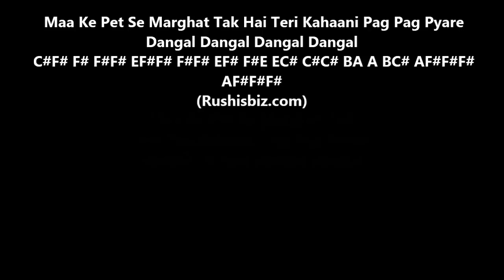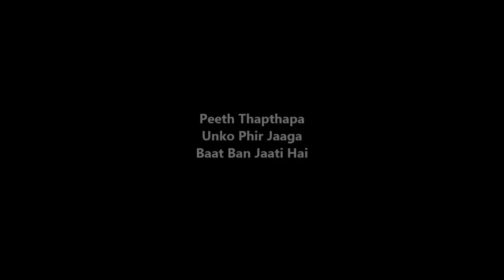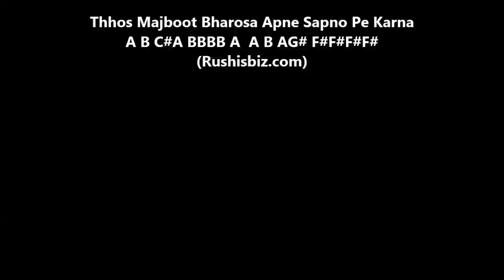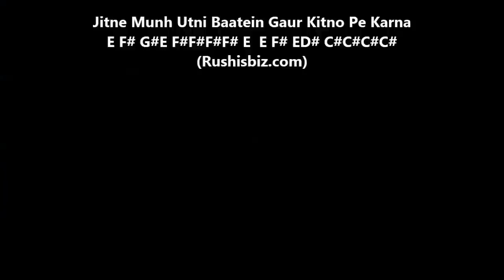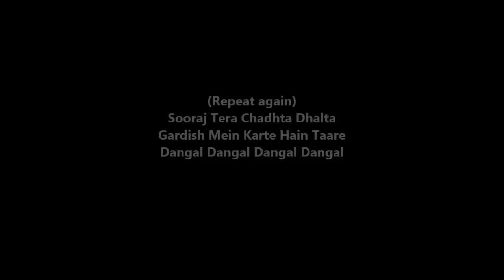Dangal (Title) song - Piano Tutorials | 1200 Songs BOOK/PDF @399/- only - 7013658813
BEST PACKAGES

- SAMPLE PDF'S

Bank Details

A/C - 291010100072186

Bank Details

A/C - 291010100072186